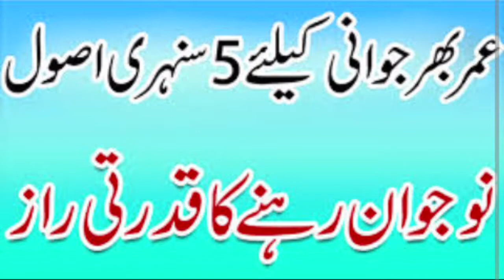Funny Videos 2017 [ People doing stupid things ]